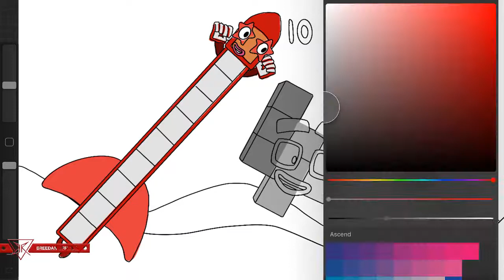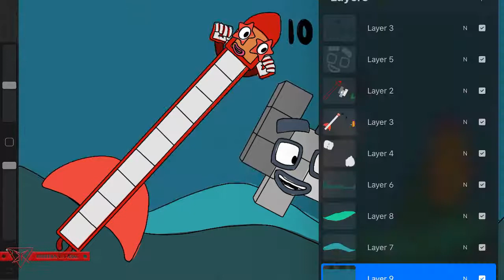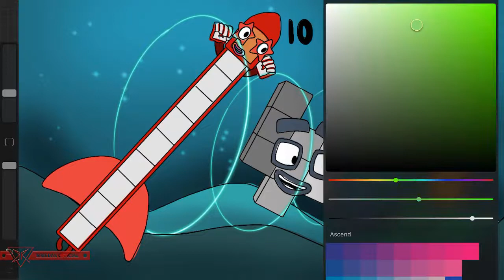Numberblocks - The Rocket Instrument Alien Numberblocks 10 9 As a Fanmade